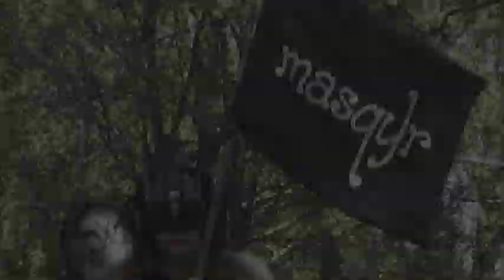Masqyr på Gotlands Medeltidsvecka Visby 2011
Den 10-12 augusti 2011 (onsdag-fredag) befinner sig Masqyr på medeltidsmarknaden i Visby.
Vi tillverkar masker, dräkter och många olika slags hantverk. Kom och möt våra skapelser!

Tack till de som hjälpte till att göra vår lilla reklamfilm:
Helena Lyngemark - flaggbäraren
Christina Smedbakken - fåret
Jonas Lindh - trollet
Vilja - Audumla
Mikael Lindström - spelemannen

Hoppas vi ses på Gotland!